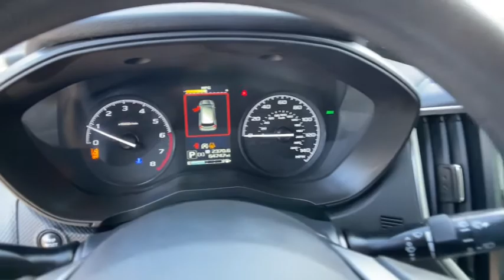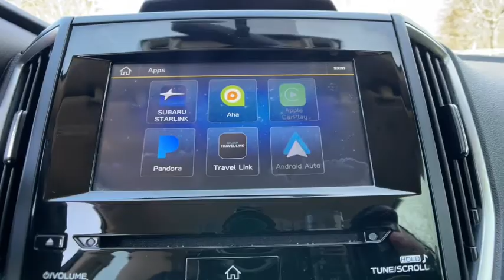2019 Subaru Forester Commerce, Farmington Hills, Novi, West Bloomfield, Troy, MI 2X058P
Crystal White Pearl Used 2019 Subaru Forester available in Commerce, Michigan at LaFontaine Subaru. Servicing the Farmington Hills, Novi, West Bloomfield, Troy, MI area.

2019 Subaru Forester Base Crystal White Pearl Certified. AWD CARFAX One-Owner. Clean CARFAX.brbrLocal Trade, Subaru Certified, Bluetooth / Hands Free Calling, All Wheel Drive/ AWD, Power Windows and Locks, USB Port.brbrAt Lafontaine we use an independent third party company to do live market comparisons on every car, every day. As the market conditions change we change with it. Please ask your sales associate to see todays live market price. *All finance options with approved credit through a preferred source. Not all customers will qualify. Restrictions do apply to home deliveries. All prices assume financing through our competitive lenders.